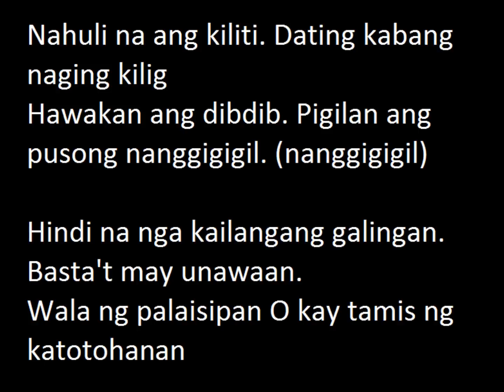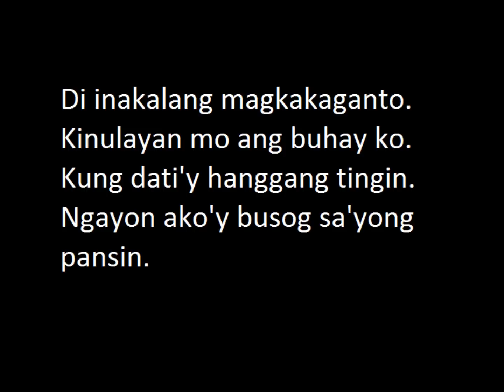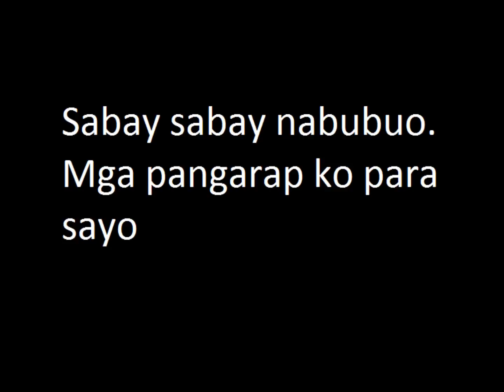Kamikazee - Tamis (Lyrics)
Romantico album .